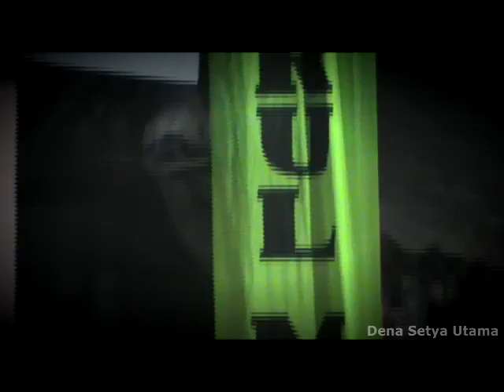Trailer Nurul Musthofa by Dena Setya Utama [Official Video] - Youtube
Official Fanspage : @cahaya.nabiku
Admin : @denasetya63